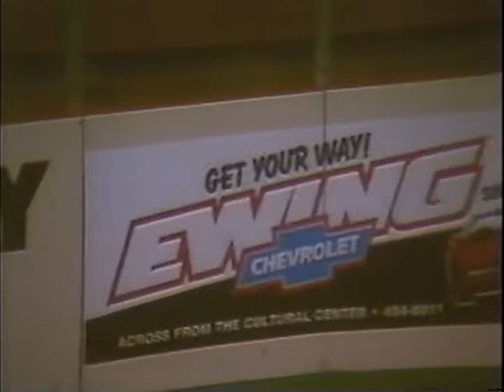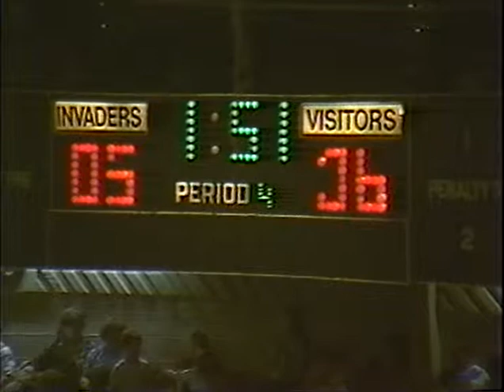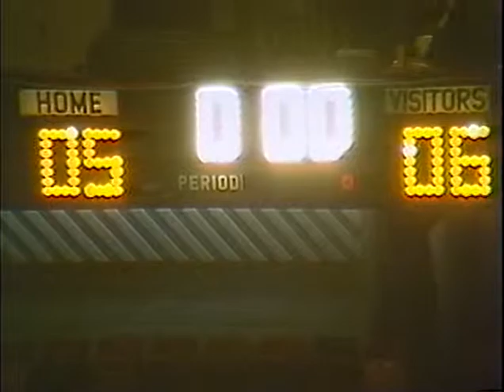Canton Invaders vs Memphis Storm 3.1.1987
Memphis Storm 6